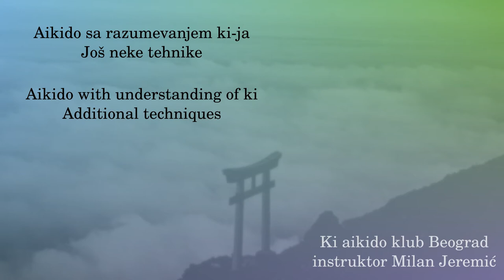010 - Katadori yubidori uchi